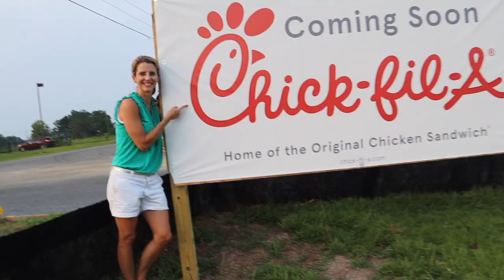FIRST INTERCEPTION - MIDDLE SCHOOL AND JV FOOTBALL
Episode 198

We continue with middle school and JV football.  Collin gets his First Interception!  So exciting for him!  Micah J continues to work and get better playing receiver for the Benjamin Russell JV team.